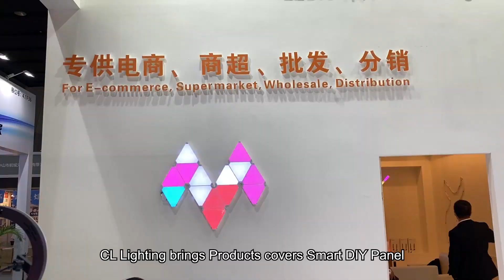CL Lighting 2022 August Guangzhou International Lighting Exhibition (GILE)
The Guangzhou International Lighting Exhibition (GILE) will return to the China Import and Export Fair Complex . As one of the leading fairs for the lighting industry, GILE 2022 saw a significant rise in the number of visitors alongside the concurrent Guangzhou Electrical Building Technology (GEBT). The two fairs attracted 128,202 visitors from 58 countries and regions, which represented an increase of 31% from the previous editions.

The 2022 edition will expand to occupy areas A, B, and the new area D of the China Import and Export Fair Complex in Guangzhou, bringing together over 2,000 exhibitors. Together with the concurrent Guangzhou Electrical Building Technology (GEBT), GILE 2022 will span a total of 21 halls.